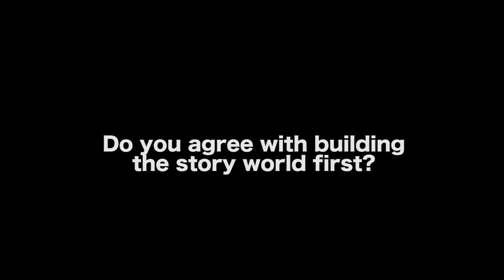Build The Story World Before Developing Characters And Plot - Houston Howard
for allowing us to film this video interview on their campus.

AUDIO